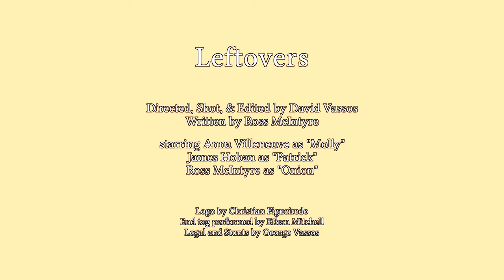Leftovers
After Molly's late night cleaning stirs Patrick from his slumber, the couple discovers something unexpected in their fridge.

Ross McIntyre as "Onion"